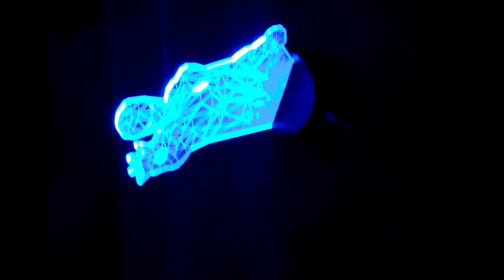Unboxing Iron Man 3D Optical illusion Night Lamp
Know The Brand | Ep. 1- ROLEX